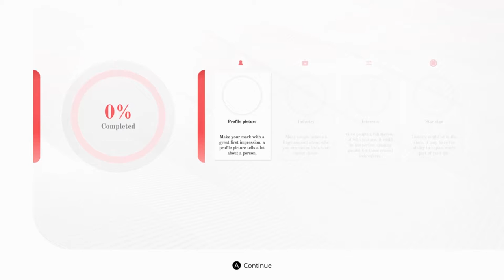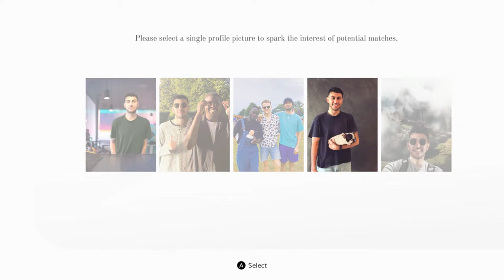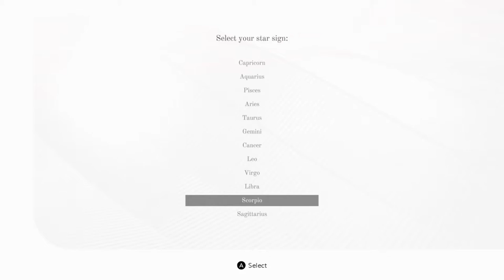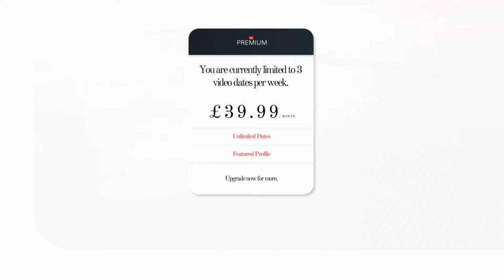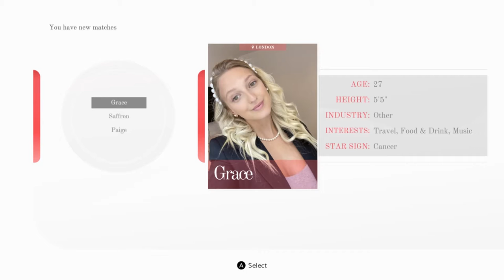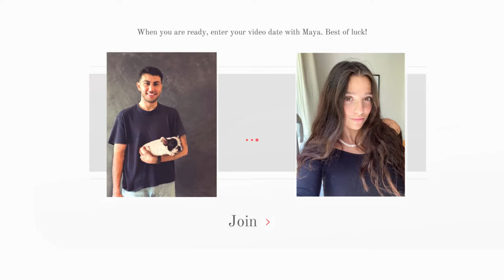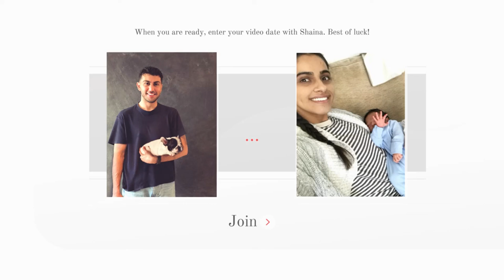Me Oh Maya | Five Dates 2nd Run) | Ep 1 | Crazy Town Gaming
Today we are playing 5 Dates with commentary!